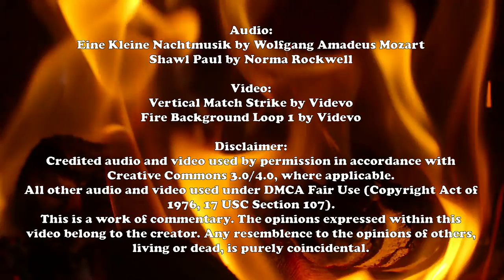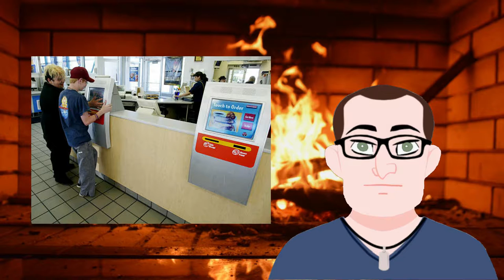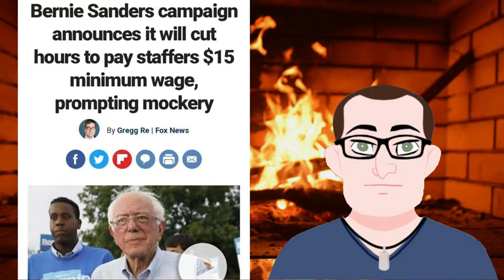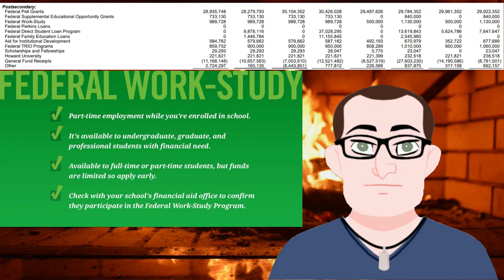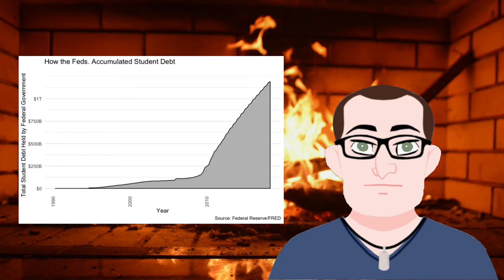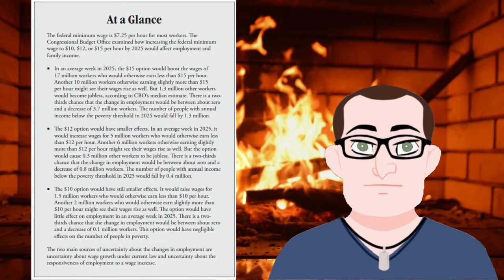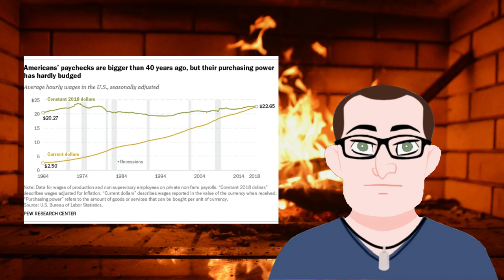$100 Minimum Wage! A Roasted Opinion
I think that it's time we made an easy life affordable for everyone. Don't you agree?